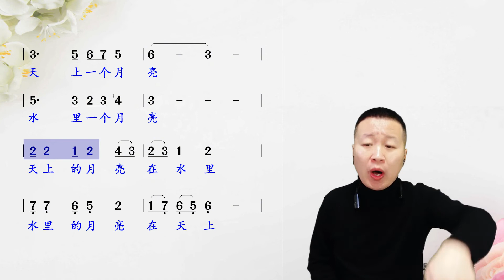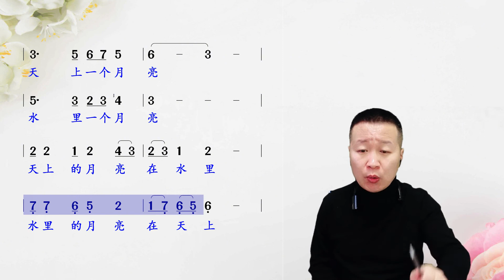《月之故乡》简谱领唱练习，每天跟唱十遍、节奏音准不乱！